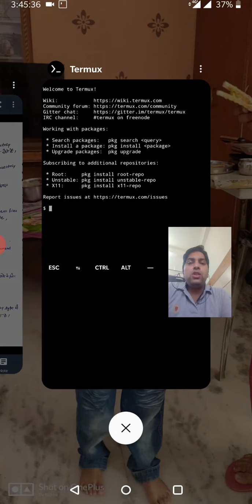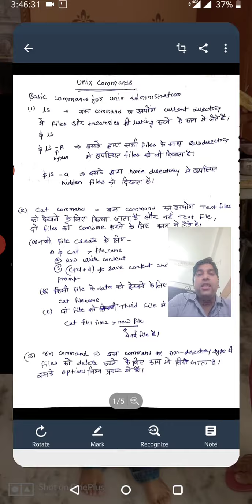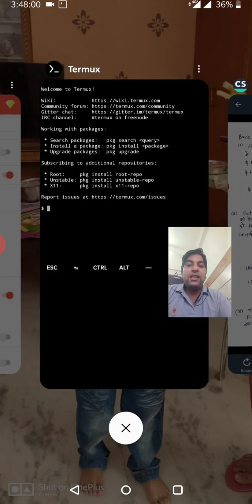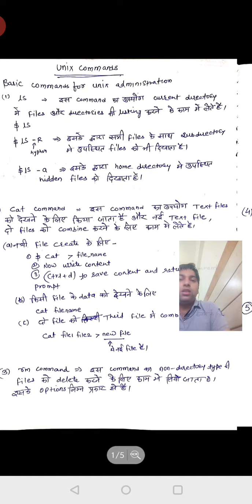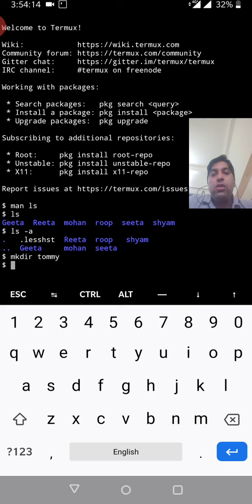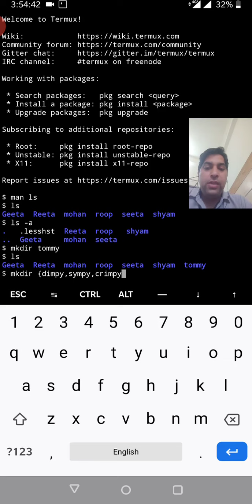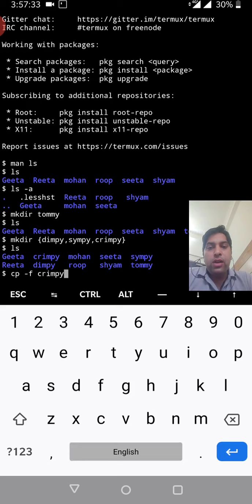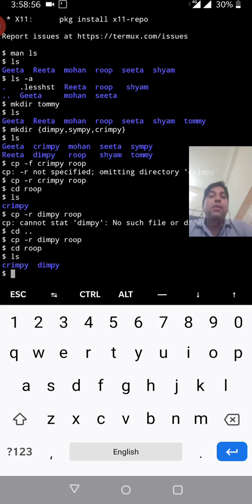CS303 unix commands part2 by Roopsingh Meena, RPGPC dausa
this lecture cover according to bter syallbus and cover basic unix commands  part2 for polytechnic students